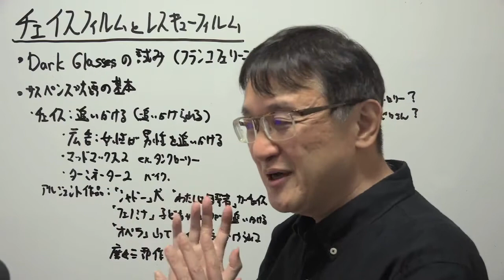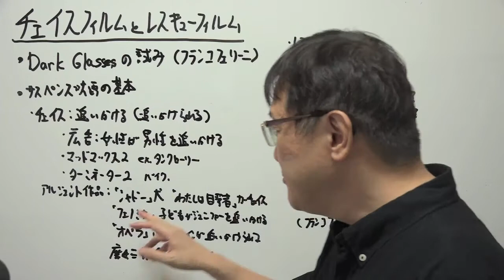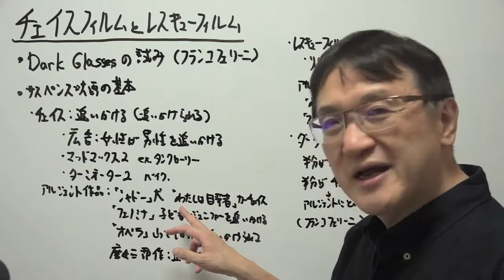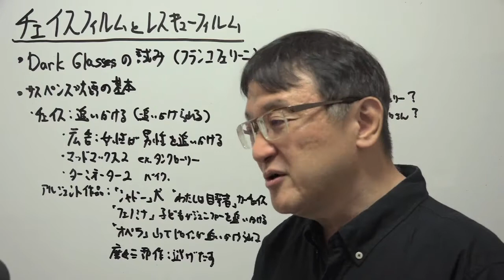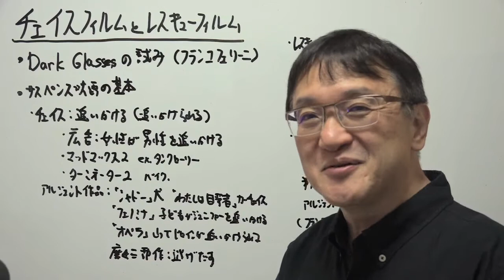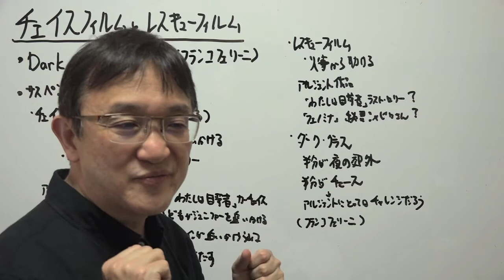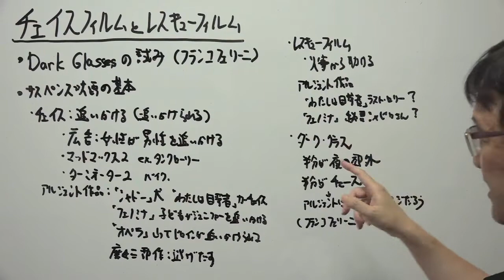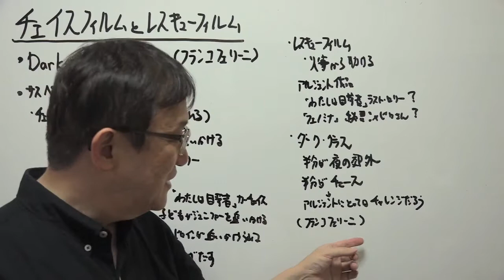ダリオ・アルジェント『ダークグラス』のサスペンス構造、チェイスフィルムとレスキューフィルム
脚本家のフランコ・フェリーニによれば、ダリオ・アルジェントの最新作『ダークグラス』は後半に多くのチェイスシーンが含まれている。ただ、撮らなかったのか撮れなかったのか、アルジェントは過去に目立ったチェイスを撮ったことはない。アルジェントにとって、新作はかなりチャレンジングな演出になるのではないだろうか。

このYouTubeチャンネルでは、イタリアのホラー映画の巨匠ダリオ・アルジェント監督の作品解説を中心に、ホラー映画やイタリア映画、映画一般、写真や芸術、などについて、皆様と楽しい時間を共有したいと考えています。

主な著作は、「ダリオ・アルジェント　恐怖の幾何学」（単著、ABC出版、2007年）、「イタリアンホラーの密かな愉しみ」（共著、フィルムアート社、2008年）、「相違点でみる 会計と税務 実務ポイントQ&A」（共著、清文社、2010年）、「起業家・ベンチャー企業支援の実務」（共著、ぎょうせい、2011年）、「グループ経営と会計・税務」（共著、清文社、2012年）など。

▽ダリオ・アルジェント監督作品
・歓びの毒牙
・わたしは目撃者
・４匹の蝿
・ビッグ・ファイブ・デイ
・シャドー
・フェノミナ
・オペラ座/血の喝采
・黒猫（マスターズ・オブ・ホラー/悪夢の狂宴）
・トラウマ/鮮血の叫び
・スタンダール・シンドローム
・オペラ座の怪人
・スリープレス
・デス・サイト
・サスペリア・テルザ/最後の魔女
・ジャーロ
・ダリオ・アルジェントのドラキュラ
・ダークグラス

▽ダリオ・アルジェントプロデュース作品等
・ゾンビ
・デモンズ
・肉の鑞人形
・スカーレット・ディーバ
・サイコ=ファイル
・愛しのジェニファー
・愛と欲望の毛皮
・ドゥー・ユー・ライク・ヒッチコック